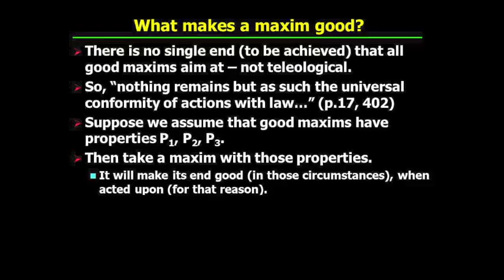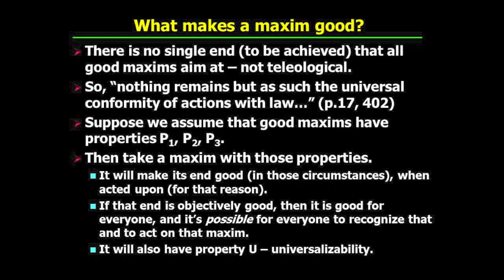PHI321_Mandle_22_Part3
Kant's Groundwork to the Metaphysics of Morals: What Makes the End Good.